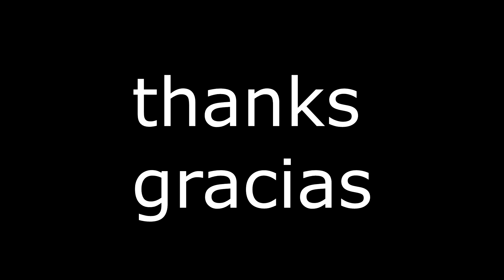MASS AESTHETIC BODYBUILDER IFBB PRO MARC HECTOR!! ASOMBROSO CULTURISTA PRO MARC HECTOR!!